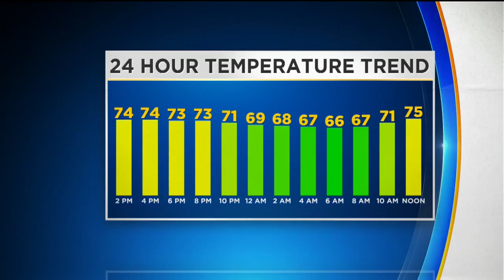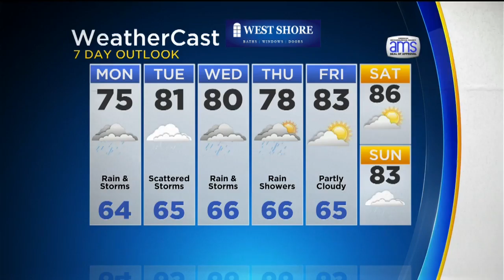KDKA-TV Afternoon Forecast (7/30)